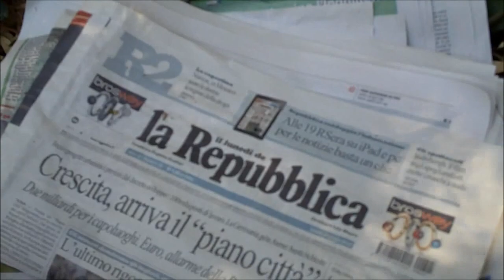La spiaggia della Kalura a Cefalù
26 giugno 2012 Spiaggia sita in contrada Caldura o Kalura di Cefalù (PA), accesso dalla fine della via Vincenzo Cavallaro